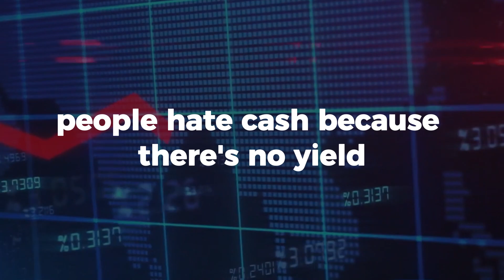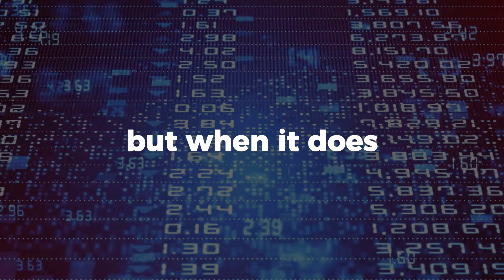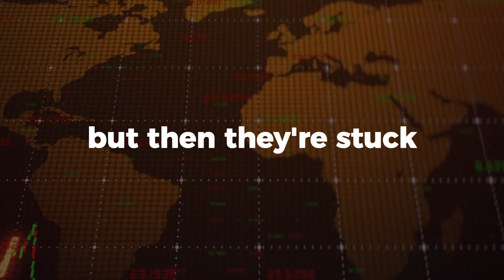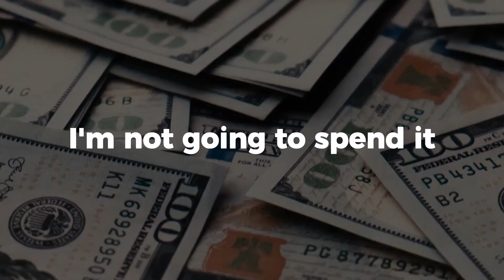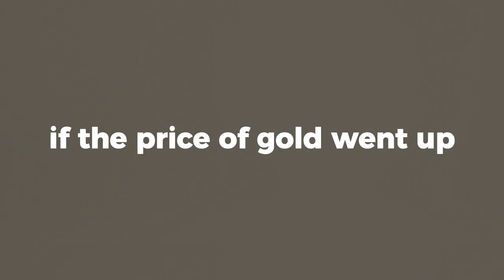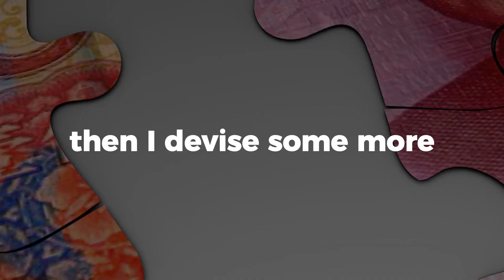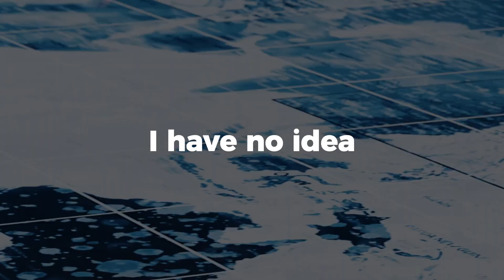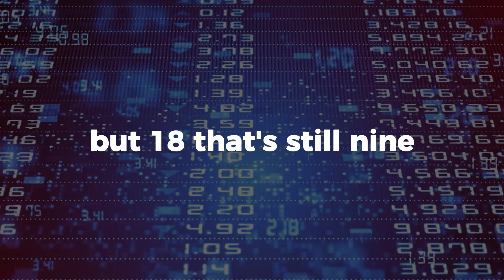JIM RICKARDS MOST PROMISING GOLD PREDICTION